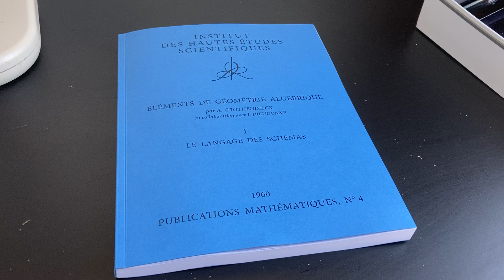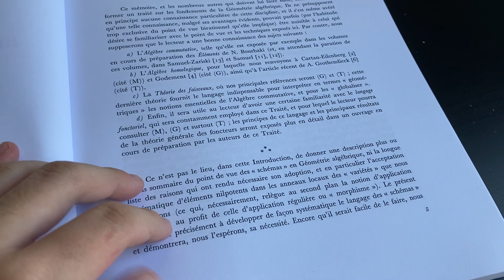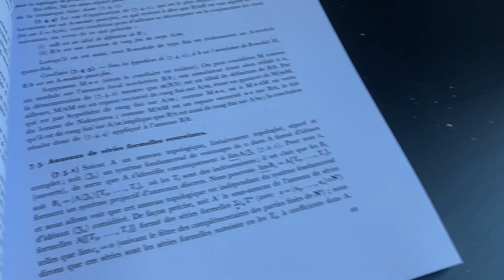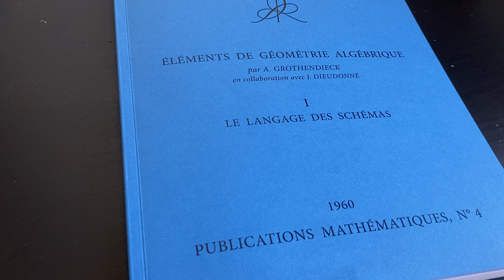A Legendary Book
Featuring Éléments de Géométrie Algébrique, or Elements of Algebraic Geometry, or the EGA by the French mathematician Alexander Grothendieck.